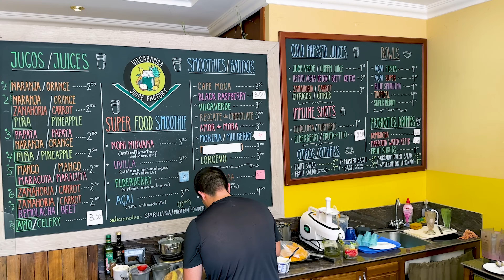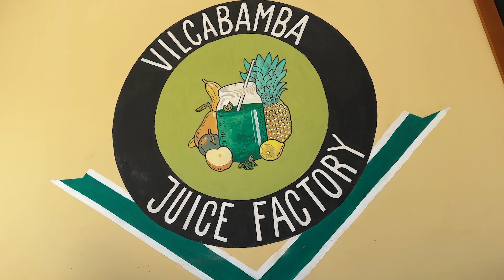Community Pillar, 40 Years in Vilcabamba Ecuador; History, Health, Safety, Orchids, Entrepreneurship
Discover the rich history, health-focused lifestyle, and entrepreneurial journey of Dennis, a 40-year resident of the community of Vilcabamba, Ecuador, in this insightful YouTube interview. From the origins of The Juice Factory to the unique dynamics of Vilcabamba's community, the conversation touches on various aspects, including safety, orchids, and the impact of COVID-19 on local businesses. Dennis offers valuable advice for potential expats, emphasizing the importance of renting before deciding to settle permanently.

Welcome to Abundant Living Ecuador! 🏡

Dive deep into the heart of Southern Ecuador with real estate professionals dedicated to helping you realize your dream of living abroad. Whether you're seeking tranquility, nature, or the unique culture, we've got you covered!

🏠 Browse Our Property Listings:
See what's available in our curated listings:

Amazon Music

Embrace a new adventure with us, as we guide you through the picturesque landscapes and vibrant communities of Ecuador!

🎯 Key Takeaways for quick navigation:

00:00 - No place like Vilcabamba. 🌄
01:25 - Dennis, OG expat. 🌍
01:54 - Proprietors of The Juice Factory. 🍹
02:32 - Dennis, plant collector. 🌱
07:41 Teaching Orchid cultivation 🌱
18:36 Met wife Maria in 1987 💑
21:29 Dennis and Maria, five children 👨‍👩‍👧‍👦
23:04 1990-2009: Orchid business travels 🌍
25:32 2010: Green juice adventure 🥤
33:15 2013: The Juice Factory hub 🏭
35:07 COVID closure 🦠
37:23 Reopened Dec 2020 🎉
38:32 Vilcabamba insulated from national politics 🛡️
40:18 Safety evolution since '80s 🔒
42:22 Vilcabamba's unique community 👥
44:18 Ecuadorian culture: close-knit, humble 🤝
47:45 Happiness in villages 😊
49:12 Not for city lovers 🏙️
49:25 Vilcabamba for nature lovers 🌿
50:08 Advice: Rent first 🏠
53:08 The Juice Factory's great story 📚